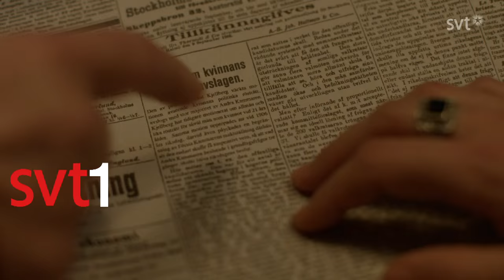Fröken Frimans Krig Säsong 2 - Officiell Trailer 1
Första officiella trailern för andra säsongen av Fröken Frimans Krig. Första säsongen av Fröken Frimans Krig går att se på SVT Play.

Fröken Frimans Krig är tillbaka med en ny säsong på Juldagen den 25 december 2015. Där tar Dagmar och hennes vänner upp kampen för den kvinnliga rösträtten.

Skådespelaren Sissela Kyle ser fram emot att återigen förvandlas till kvinnorättskämpen Dagmar Friman i Fröken Frimans Krig.

– Det ska bli väldigt härligt. Det är en så kär roll att få spela. Hon brinner ju för sina frågor för rättvisa och inte minst kvinnans frigörelse. I första säsongen lärde jag känna henne och nu i andra blir det en fördjupning och jag går ett steg till i gestaltningen av henne, säger Sissela Kyle som sin roll i Fröken Frimans Krig till SVT.

Skratt, tårar, engagemang. Och så en hel del kärlek. Den efterlängtade andra säsongen av Fröken Frimans krig är snart här.

Första säsongen av Fröken Frimans Krig fokuserade på kvinnornas kamp med Svenska hem medan andra säsongen vidgar produktionen bakom serien nu vyerna och blicken riktas mot andra, kanske större, utmaningar.

I säsong två av Fröken Frimans Krig är det nämligen kampen för kvinnors rösträtt som står i fokus.

– Det är sällan man berättar om den svenska kvinnorörelsen. Så nu höjer vi målen, säger manusförfattaren till Fröken Frimans Krig, Pernilla Oljelund.

Enligt Pernilla finns det en hel del utmaningar med att berätta denna del av historien i rutan.

– Till skillnad från kvinnorörelsens kamp i England pågick det en fredlig rörelse i Sverige. Vi kedjade till exempel inte fast oss eller kastade stenar mot fönster och hästar. Vi får därför jobba mindre med visuella händelser i Fröken Frimans Krig och mer med karaktärsdrama. Och det gillar jag.

Tillsammans har Pernilla, producent Maria Nordenberg och regissör Harald Hamrell arbetat hårt för att behålla det som gjorde första säsongen av Fröken Frimans Krig till en sådan succé.

– En fälla när något blir bra i en första säsong är att man får för sig att det ska bli så mycket nytt, större och bättre i nästa. Men i stället måste man låta sig se VAD det var som var så bra i första säsongen av Fröken Frimans Krig och behålla det för att inte svika publiken, säger Maria.

Redan nu är det dessutom klart att det blir en tredje säsong av Fröken Frimans Krig.

Vad säger ni till dem som kommer vilja ha mer Fröken Frimans krig redan efter jul?

– Den som väntar på något gott!, säger Harald och ler.

– Vi kommer inte lämna tittarna i någon cliffhanger. Utan det blir en ny historia i säsong tre av Fröken Frimans Krig, tillägger Maria.

I jul sänder SVT fortsättningen på dramaserien Fröken Frimans krig. och redan nu går första säsongen av Fröken Frimans Krig att se i repris på SVT Play.

Dramakomedin Fröken Frimans krig blev en tittarsuccé när den sändes julhelgen 2013 och har bland annat sålts vidare till Iran , Mexiko och Slovenien.